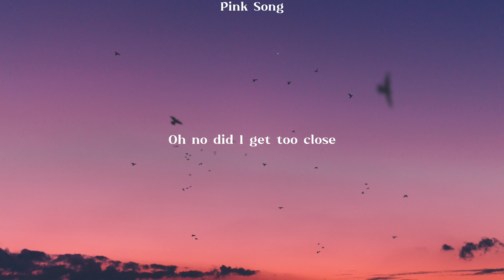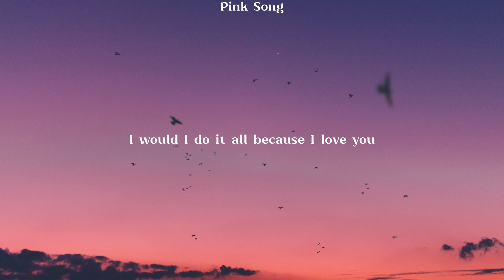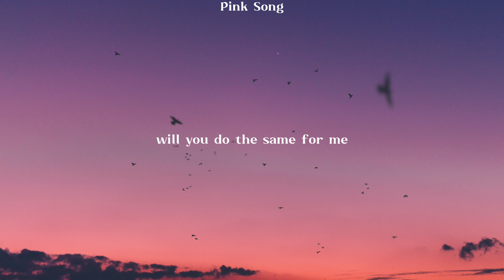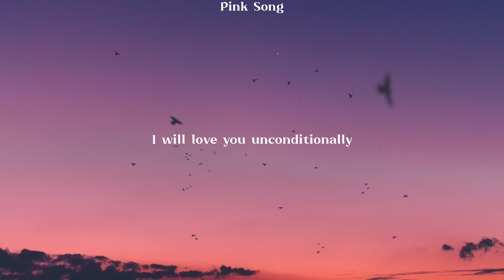Unconditionally | Katy Perry ( Lyrics )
Song: Unconditionally